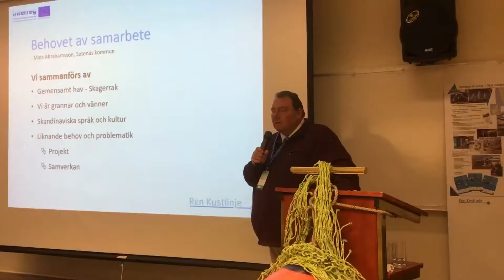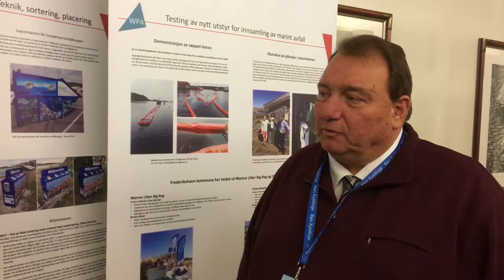Slutkonferens för Ren Kustlinje-projektet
Sotenäs kommun deltog i slutkonferensen om Ren Kustlinje-projektet.